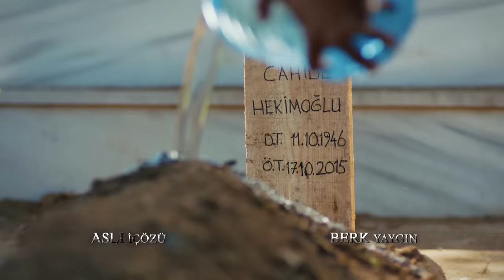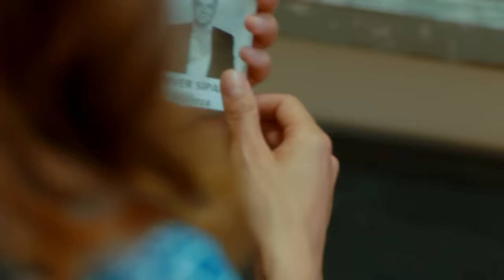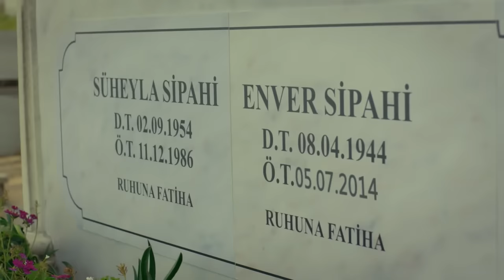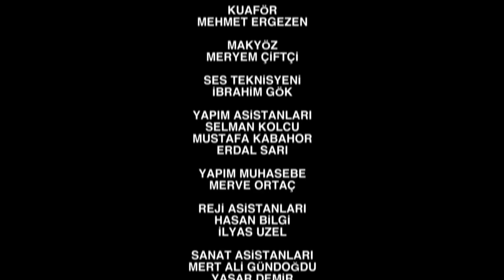የአበቦች ፍልሚያ ክፍል 1 | Yeabeboch Filmya episode 1